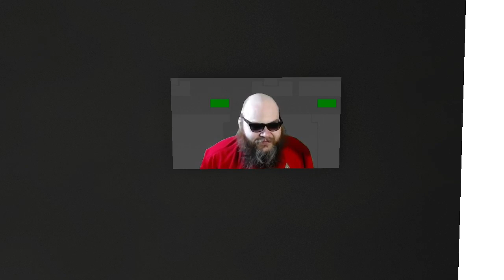Star Trek Discovery: S5: Ep. 1 Review - Let's Go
Broadcast from the bridge of the U.S.S. Dingwall. SPOILER ALERT!

 Has Stamets lost his legacy?

Captain Burnham and the USS Discovery are sent to retrieve a mysterious 800-year-old Romulan vessel; until the artifact hidden inside is stolen, leading to an epic chase. Meanwhile, Saru is offered the position of a lifetime, and Tilly's efforts to help pull her into a tangled web of secrecy. (Memory Alpha)

Written by
Michelle Paradise
Directed by
Olatunde Osunsanmi

Starring
Sonequa Martin-Green as Michael Burnham
Doug Jones as Saru
Anthony Rapp as Paul Stamets
Mary Wiseman as Sylvia Tilly
Wilson Cruz as Hugh Culber
Blu del Barrio as Adira Tal
Callum Keith Rennie as Rayner
and
David Ajala as Cleveland Booker
Guest starring
Oded Fehr as Charles Vance
David Cronenberg as Kovich
Annabelle Wallis as Zora
Tara Rosling as T'Rina
Eve Harlow as Moll
Elias Toufexis as L'ak
Co-starring
Emily Coutts as Lt. Cmdr. Keyla Detmer
Patrick Kwok-Choon as Lt. Cmdr. Gen Rhys
Oyin Oladejo as Lt. Cmdr. Joann Owosekun
Orville Cummings as Lt. Christopher
David Benjamin Tomlinson as Lt. jg Linus
Victoria Sawal as Lt. Naya
Natalie Liconti as Lt. Gallo
J. Adam Brown as Fred
Gregory Calderone as Lt. Jax
Mei Chung as UFP Presidental Aide
Michael Copeman as Dr. Vellek
Julianne Grossman as EV Suit Computer
Addison Holley as Cadet Ross
Nicole Nwokolo as FHQ Security officer